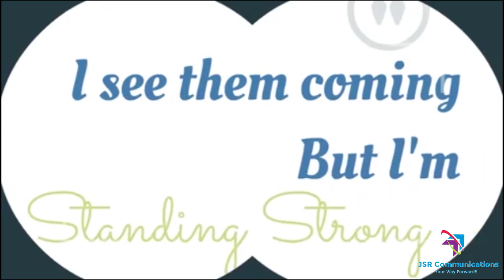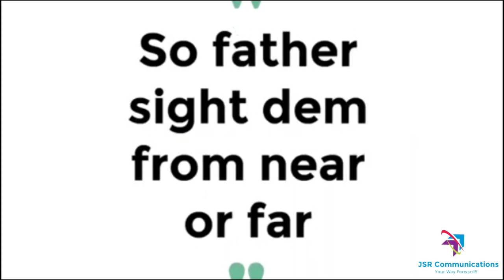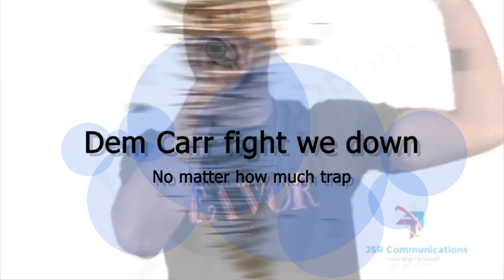Sight Them - Keron Thomas D'Furnace Lyric Video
BARRY WILLIAMS PRODUCTION *** MASTERED BY: AARON NARACE

Song Title: SIGHT THEM
Music Style: Reggae
Artiste: Keron Thomas D'Furnace
Region: Trinidad & Tobago

Biography

Keron Thomas hails from the small community of South Oropouche where he started his music career in a small Church called 'Living Epistle Outreach Ministry'.

He formed a musical band in 2002 called 'Mission Epistle' which he held the role as Lead Vocalist, Leader & Songwriter. In 2006 the group launched it's only album called 'STAND UP' this album received a lot of love and support from GospelReggae.com.

Keron Thomas, D'Furnace, formally known as K.Thomas- D Specialist started his career journey as a Soloist at age 27, with his grassroots of Gospel Music, with his vision of incorporating Conscious 'Positive Vibes', Soca, Reggae, and Dancehall some of his main genres of music to propel his music and art to the next level.

 SIGHT THEM: 2014 RELEASE